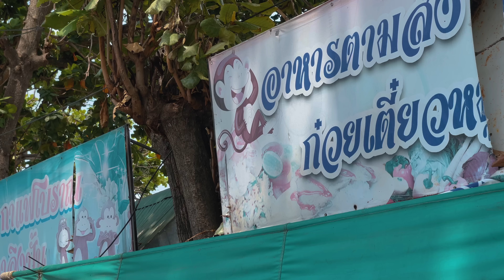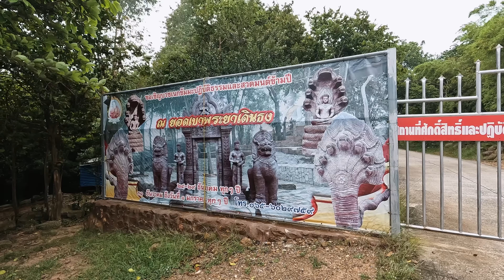This Ancient City Near Bangkok Surprised Us 😲 (Add this to your travel list!)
This ancient city near Bangkok surprised us! Lopburi is an amazing city that you must add to your list for your next trip to Thailand! It is one of the oldest cities in Thailand and home to more than 10,000 long tailed macaque monkeys that share the city with the locals.

Video Breakdown by Chapters:
0:00 - Intro
1:38 - Monkeys rule this town
6:17 - Ancient ruins of Lopburi
9:29 - Buddha looking over Lopburi
14:30 - Floating Railway